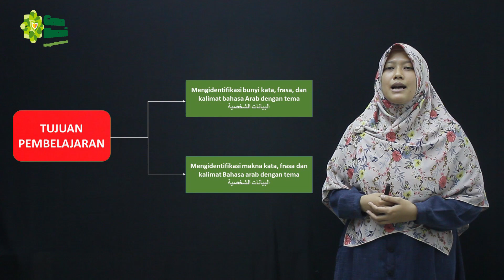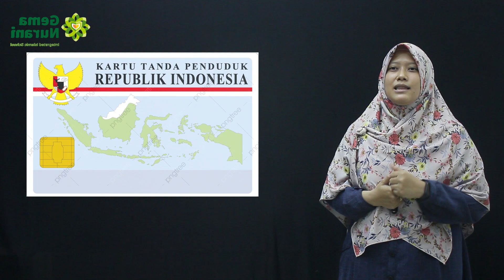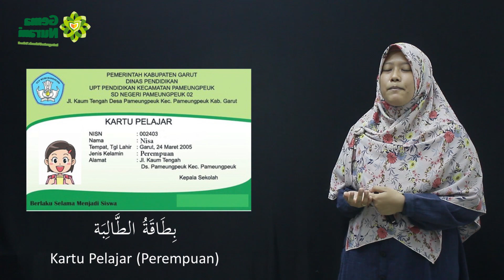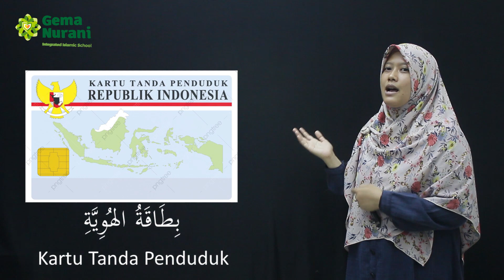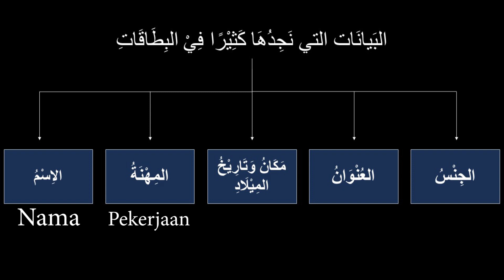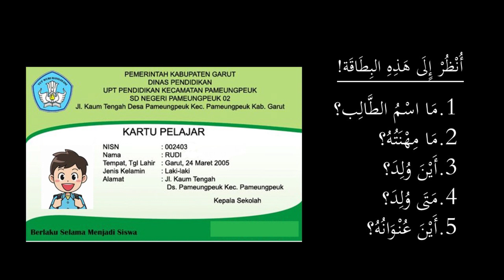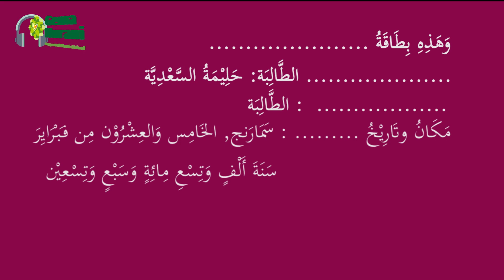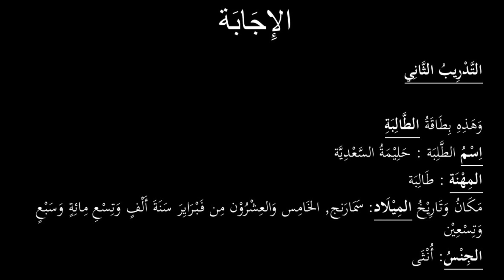KELAS 11 : BAHASA ARAB - IDENTITAS DIRI